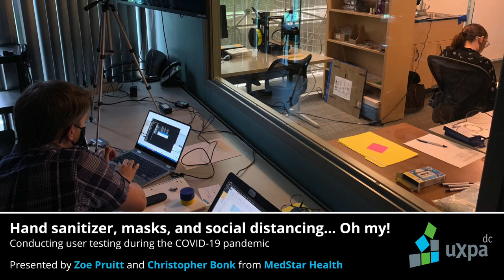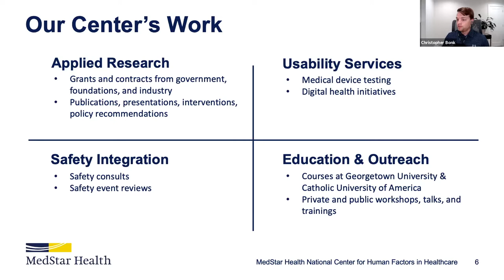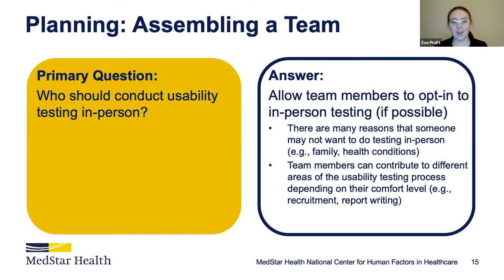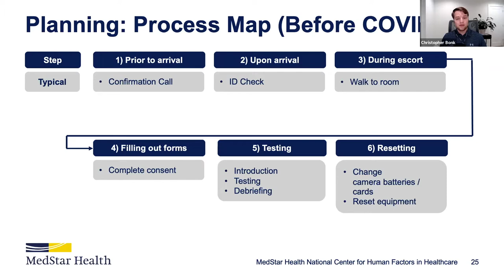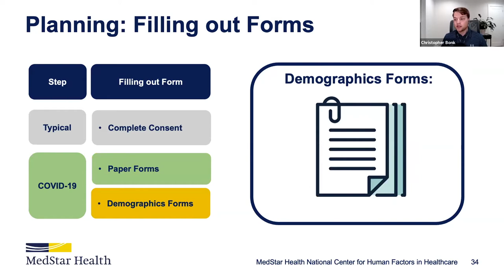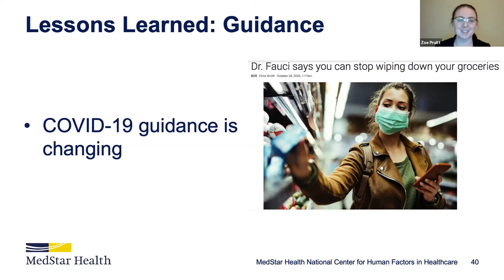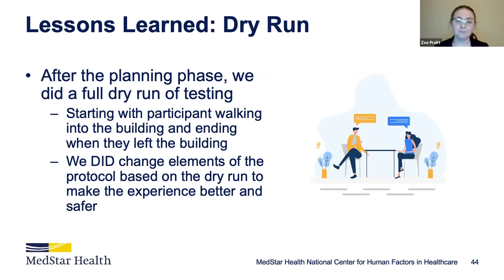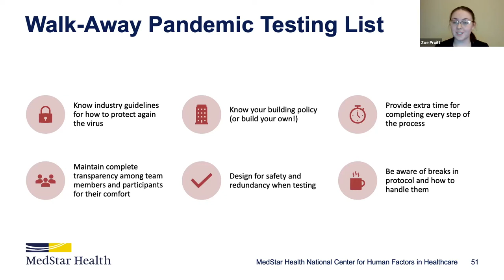Hand sanitizer, masks, and social distancing. Conducting user testing during the COVID-19 pandemic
The COVID-19 pandemic has made it difficult for in-person usability testing and introduced many new variables for researchers and their work collecting user data. While remote user testing has its perks and has become the new normal during this time, certain products require that in-person interaction to properly recreate a natural user experience. In this presentation, Chris and Zoe will walk through their process for setting up and performing usability testing in the era of COVID including how they formed their team, set up their testing space, and created a safe experience for the participants and themselves.

FEATURED SPEAKERS

Zoe Pruitt
Zoe Pruitt is a human factors specialist at the MedStar Health National Center for Human Factors in Healthcare. In this role, Zoe investigates the interaction of humans and technology through applied research and usability testing. She participates as a human factors and usability expert in research that aims to predict human errors that lead to patient harm and design systems to mitigate these risks and improve patient safety. Her expertise in human factors is also leveraged for safety event reviews where she applies her understanding of human cognition to investigate why errors occur in healthcare. She received her bachelor’s in Brain & Cognitive Science at the University of Rochester and she earned her master’s in Human Factors and Applied Cognition at George Mason University.

Christopher Bonk, MSN, RN, CNL
Christopher Bonk is a research scientist and clinical human factors specialist within the MedStar Health National Center for Human Factors in Healthcare. Within this role, Chris works as a subject matter expert in hospital safety and nursing practice for a variety of projects and grants to increase patient safety both inside and outside of the hospital environment. His professional expertise is the integration of medical technology and the assessment of best practice for medical staff. He holds a Master of Science in human computer interaction from the University of Maryland, College Park and a Master of Science in nursing from the University of Maryland School of Nursing. He is also a registered nurse within the field of emergency medicine.

Thank you to Mediabarn for sponsoring this event and supporting UXPA DC! Mediabarn is a human-centered design practice specializing in creating research-informed solutions that truly make a difference.